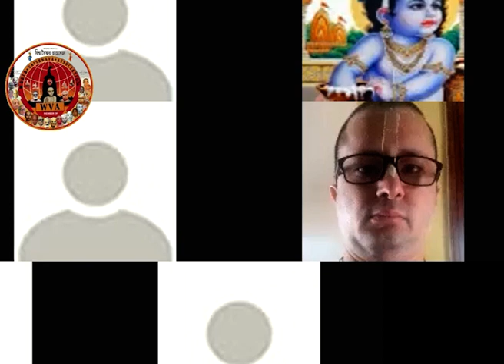Jiva Goswami Prabhu